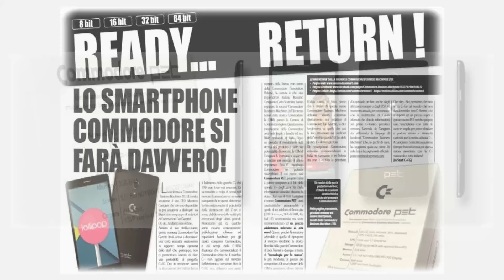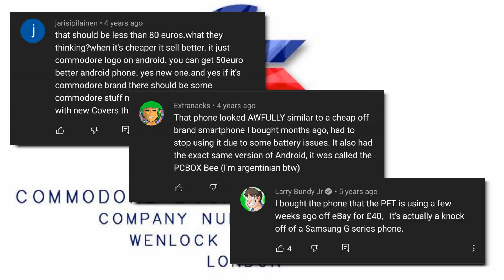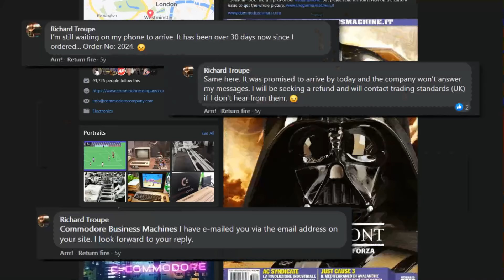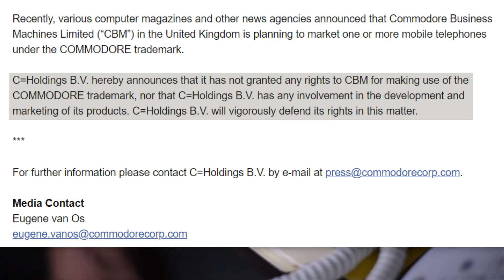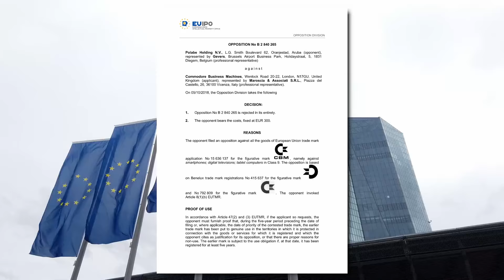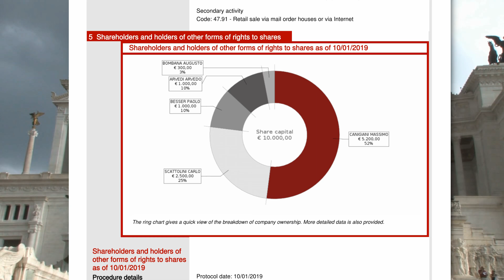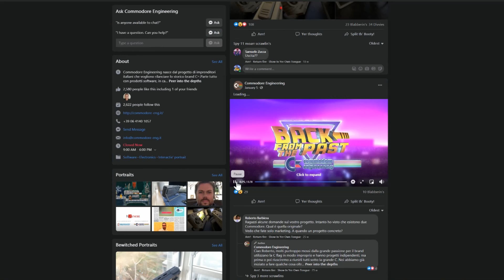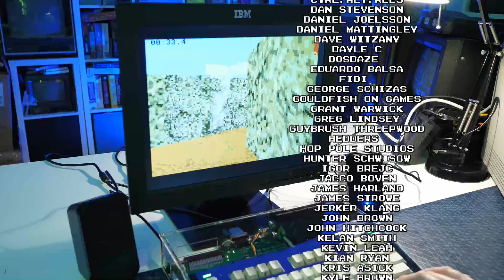The Great Commodore Brand Heist | Nostalgia Nerd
Massive thanks to Sponsor, Private Internet Access. to check out their VPN deal!... Commodore, a brand that has been with us for decades. As synonymous with computing as ICL or IBM, but almost universally loved. Commodore brought us the C64, the SX64, the Commodore Amiga, The Commodore PET Smartphone... WHAT. Yes, in 2015, a company known as Commodore Business Machines released a Commodore branded smartphone, and then seemingly vanished. This video explores what happened with that Smartphone before finding out what the company are doing these days, having announced a new "computer product" called the GK64 (Gaming Keyboard afaik). But wait, there's more, it's not even clear that this company own the Commodore brand rights. Plus ANOTHER company has emerged called Commodore Engineering who seem to be going down the same path. Are these rip off brands up to no good, or are they genuinely trying to offer us something connected to the Commodore brand that we know and love? Join me for a rollercoaster.

For the text version of this video with full references go

And thanks to Richard Troupe for his input (and general comments all over Facebook)

🕒Timeline🕒
0:00-02:30 Introduction
02:30-03:41 Ad
03:41-11:20 Commodore PET Smartphone
11:20-14:22 Hands on Commodore Smartphone
14:22-15:38 The Commodore LEO
15:38-23:47 Who Owns the Brand?
23:47-37:42 Commodore Business Machines
37:42-41:20 The NEW Commodore Computer?
41:20-45:32 Commodore Engineering
45:32-48:30 Commodore Corporation
48:30-50:26 Summarising
50:26-51:21 Credits

🔗Video Links🔗
Commodore Business Machines;

 🎥 Equipment 🎥
Panasonic Lumix G5
Rode NT-1 Mic